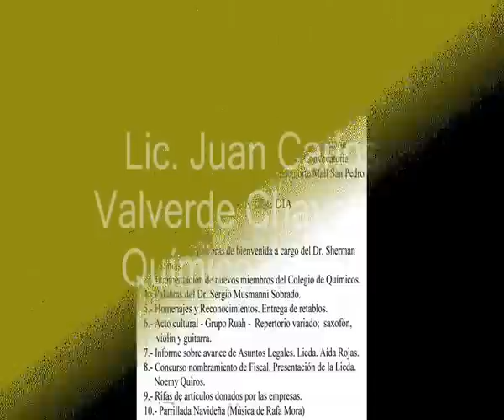Asamblea General Extraordinaria 1-2014 Colegio de Químicos de Costa Rica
Lic. Juan Carlos Valverde Chavarría, Químico del Año.  Homenajes y Reconocimientos:a la Química Grettel Salazar Alvarez y al Químico Milton Montero Gómez. Participación del presidente del Colegio de Químicos Dr. Sergio Musmanni Sobrado y la Junta Directiva. Invitado de Honor el Dr. Sherman Thomas Jackson.
Música del grupo Ruah de violín, saxofón y Guitarra.
Video producido por Rafael Barrientos Germé.
Auditorio del Edificio Cooperativo, costado norte Mall San Pedro